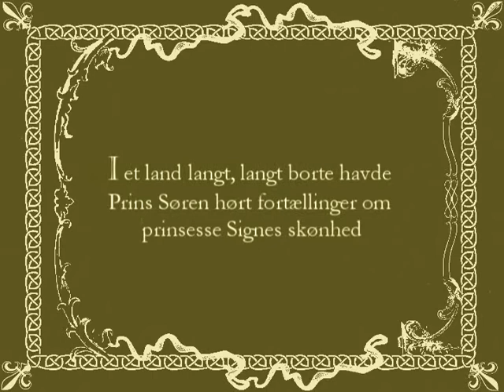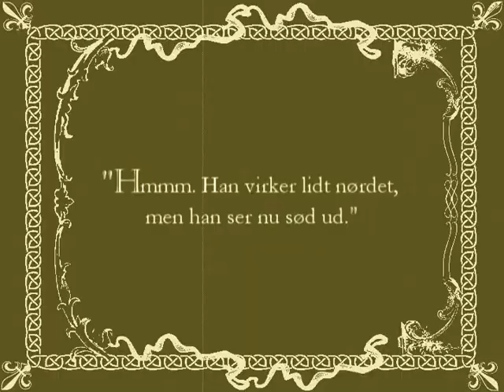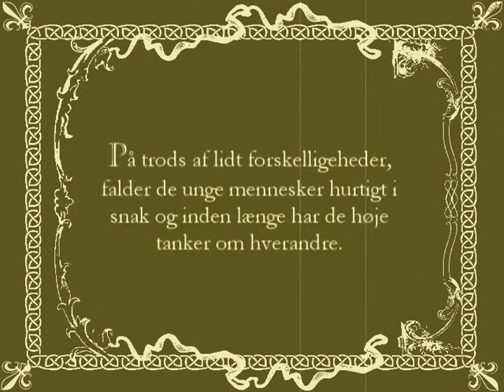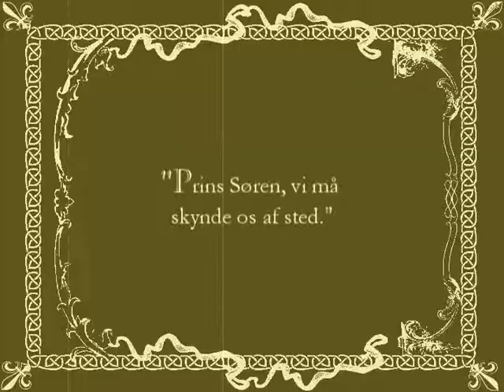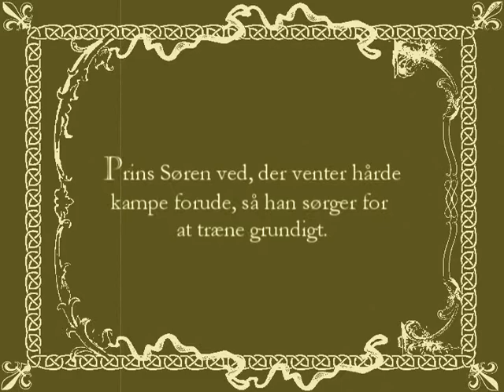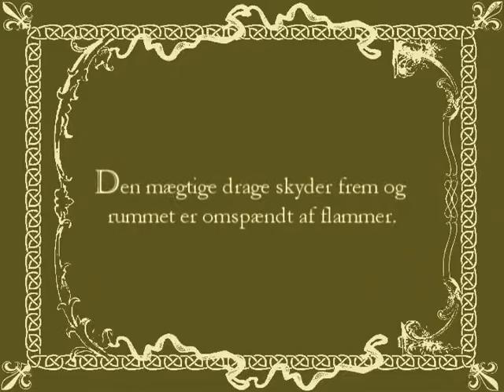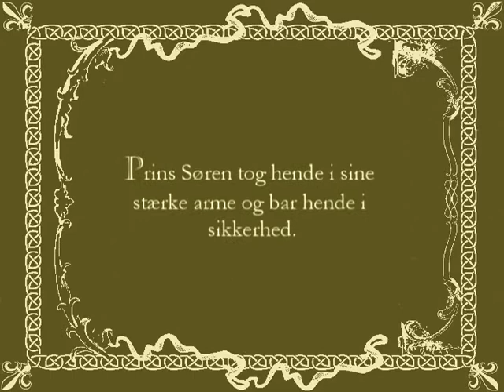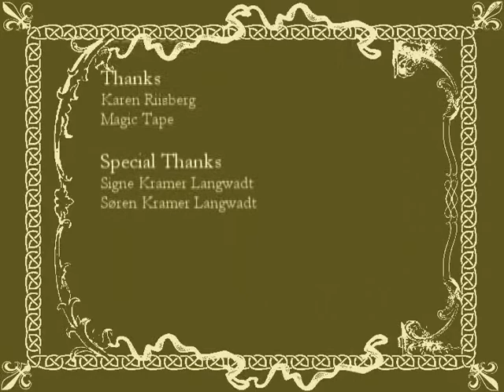Eventyret om Prinsesse Signe og Prins Søren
Den inspirerende historie om hvordan to unge adelige mødte hinanden, og hvordan de overvandt alskens farer og ufede hobbies for at få hinanden.

Denne film blev lavet til Signes og mit bryllup, 8. marts 2008, af min storebror og Henrik S. Rosenkrands. Bedre "tale" skal man lede længe efter :-)